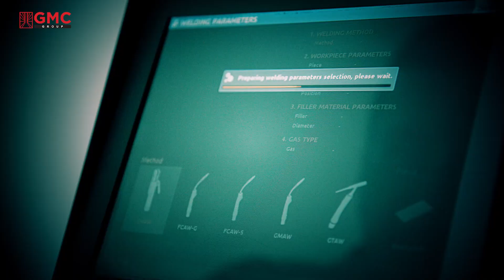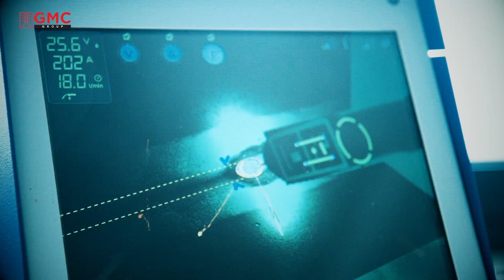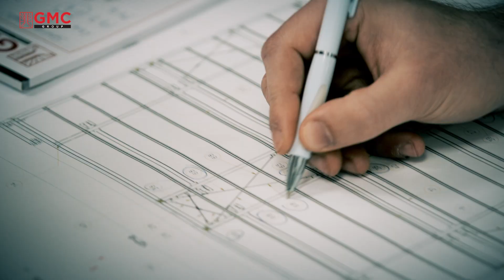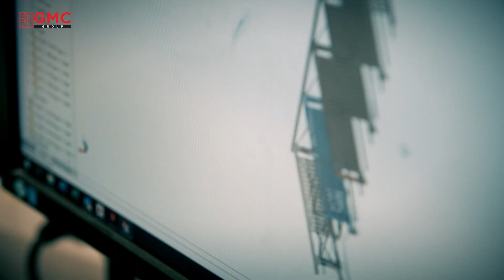GMC - Assembly and experience